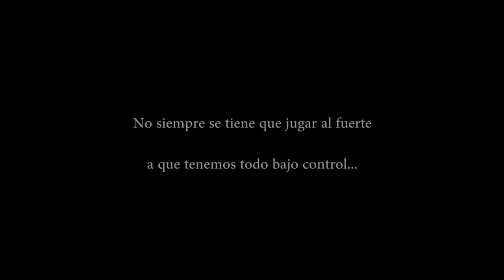Ep.01 - Cruzo mi primera frontera en moto | Llegué a Nicaragua | Proyecto Alaska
¿Buscas Intercomunicador o GPS? Te tengo la mejor opción... Link de compra